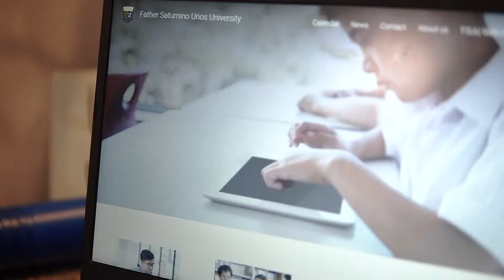FSUU NEAR | FAR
Another exciting school year is upon us Urians! It is one that is filled with challenges, innovations and working together towards making it our best year ever.💙

We hope that this video will serve as a reminder of how FAR we have come to be NEAR the future we all aspire.

What’s an object NEAR you in your online setup that reminds you of the campus life FAR from you? Share in the comment section below your Near|Far stories. You may also post it with pictures and use the hashtag,

Welcome to the School Year 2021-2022! Luceat Lux Vestra!😉